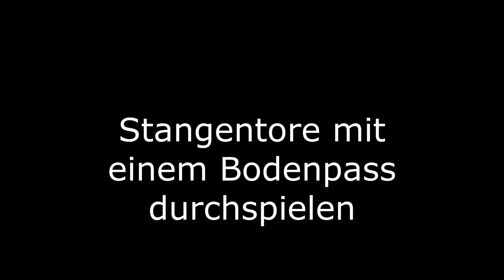Parteiballspiele: Parteischnappball mit Stangentoren (5)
Mit Parteiballspielen kann man schrittweise die Grundlagen für die Ausführung der Großen Sportspielen legen.